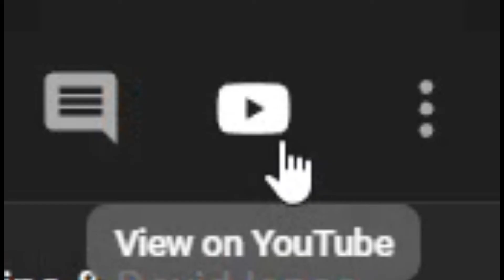Thanks for 140 subs!!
(RO) Vă rog! Ajutații să crească!
(ENG) Please!  Help them grow!